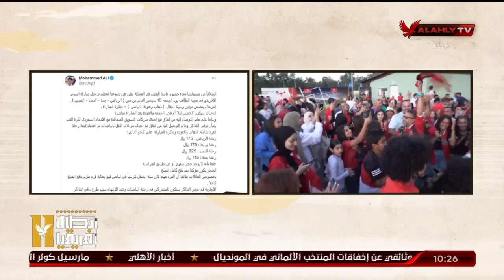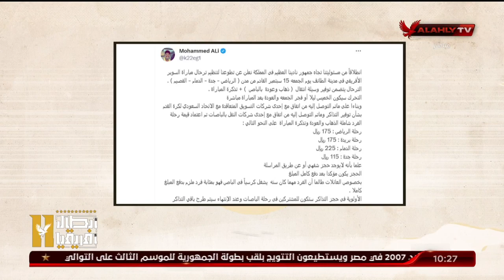ابراهيم المنيسى " جمهوره ده حماه مش من فراغ اتفرجوا على جمهور الاهلى فى النمسا والسعودية بيعمل ايه "